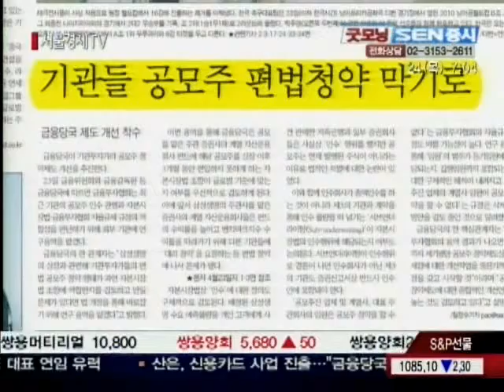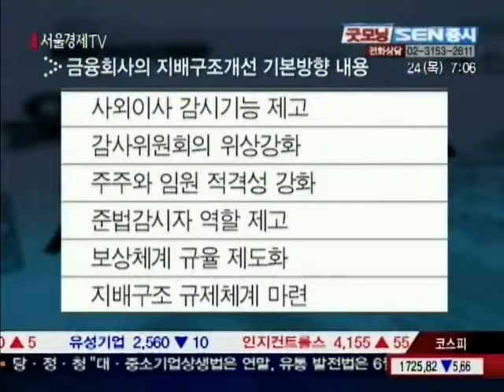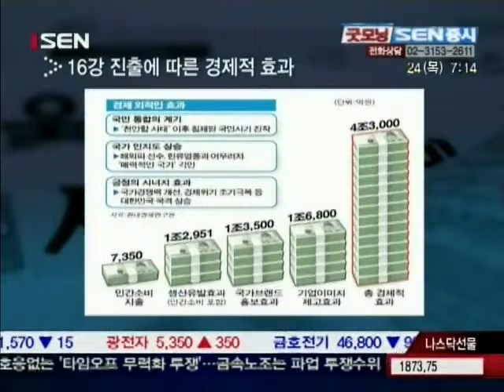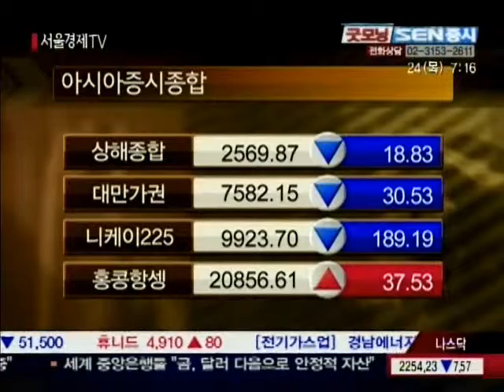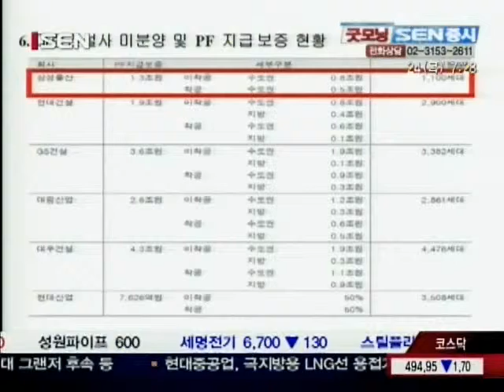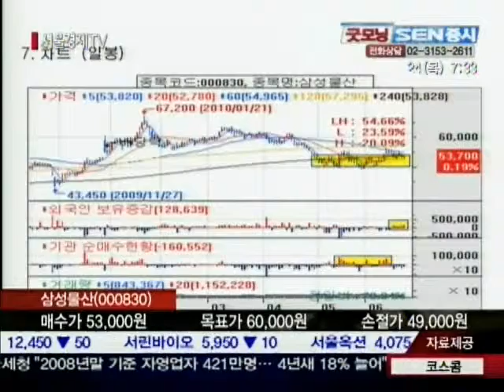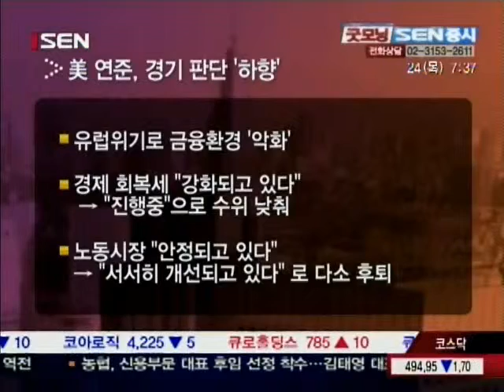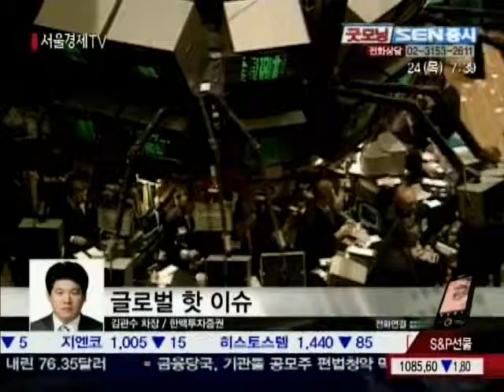20100624_굿모닝_SEN증시_71회